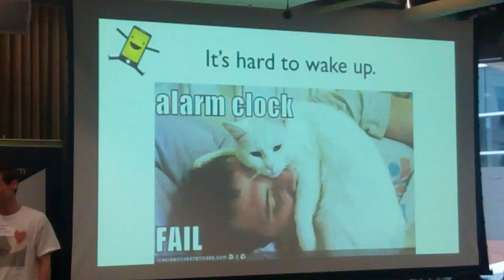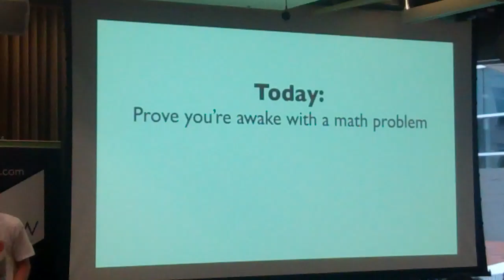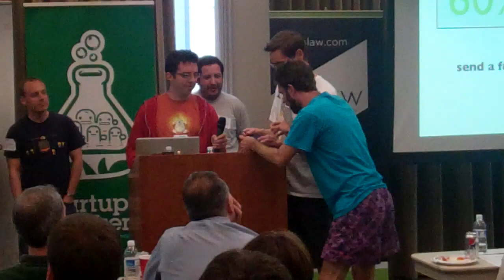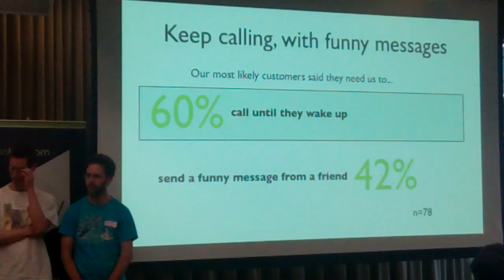ShakeUp Call at Seattle Startup Weekend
Team ShakeUp Call presents at Seattle Startup Weekend 2011